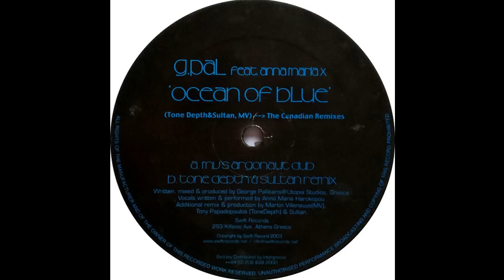G.Pal Feat. Anna Maria X ‎– Ocean Of Blue (Tone Depth & Sultan Remix)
G.Pal Feat. Anna Maria X ‎– Ocean Of Blue (The Canadian Remixes)

Label: Swift Records ‎– SWIFT 004R2
Format: Vinyl, 12"
Country: Greece
Released: 2003
Genre: Electronic
Style: Progressive House